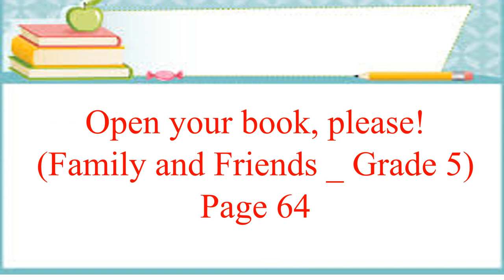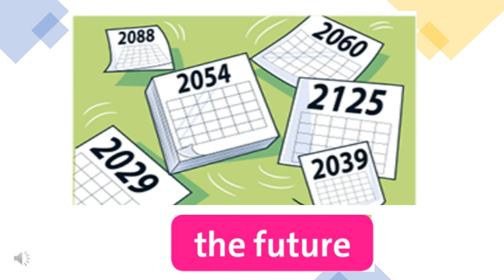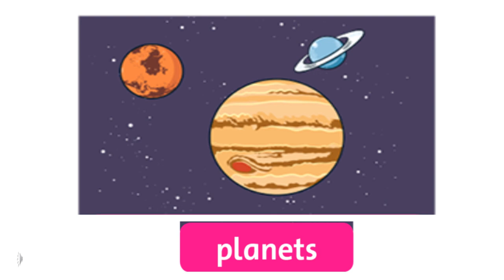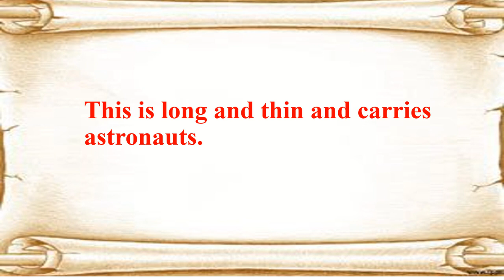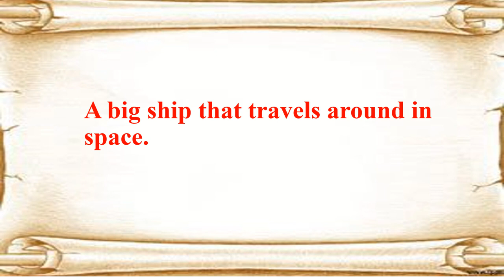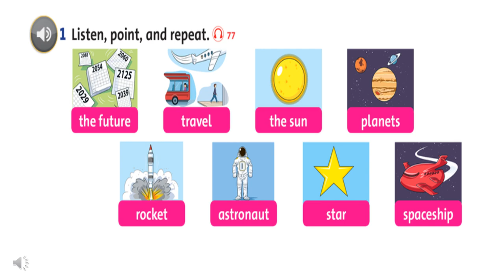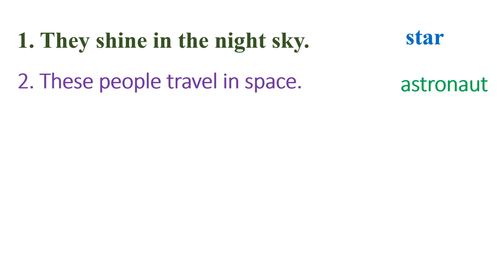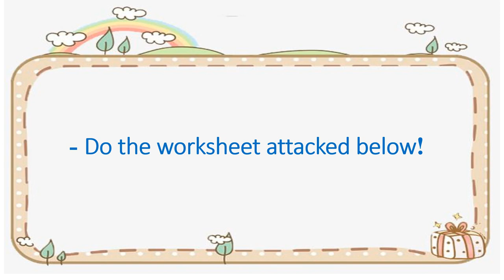Tuần 21: Ngày 28/3 Grade 5 Unit 9: WILL IT REALLY HAPPEN Lesson 1